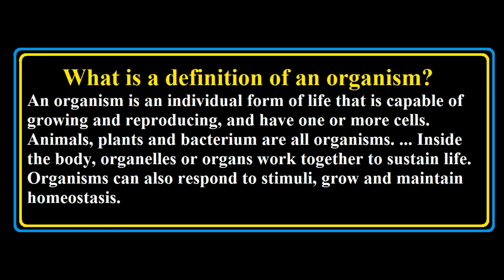What is Organism? Urdu / Hindi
This video cover the topic of Organism with easy examples in Urdu & Hindi.
Following Major Topics in this Video:
1. What is Organism?
2. Meaning of Organism.
3. Definition of Organism.
4. Explained Organism.
5. Concept of Organism.
6. Organism in Hindi.
7. Organism in Urdu.